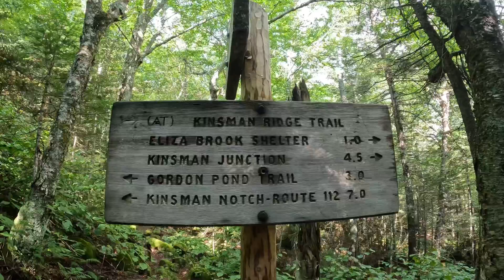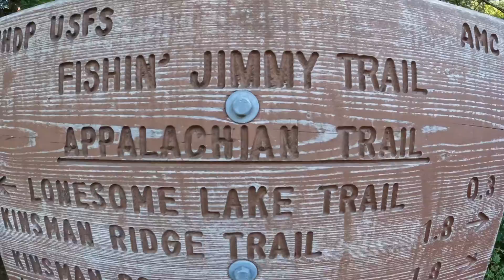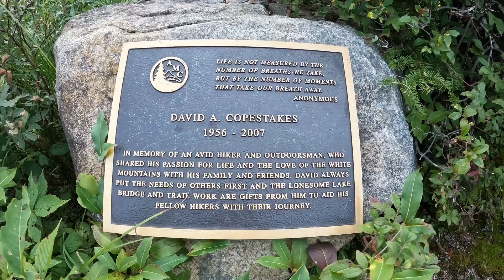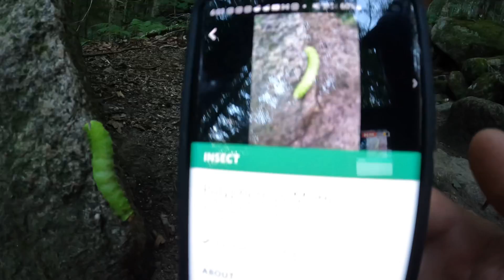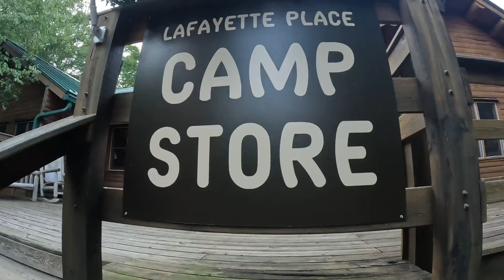AT Thru Hike Day 140 | Technical Climbing!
Thursday, August 25th
AT Mile 1821.2

My Wolf to Interstate 93

SIGN UP to be a trail angel to us on the